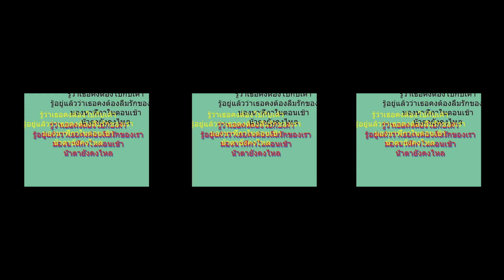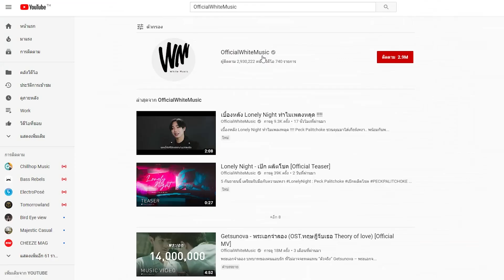อัพเดทความเป็น 'MEYOU' เด็กหนุ่มผู้อยู่เบื้องหลังความสำเร็จของใครหลายคน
"MEYOU" ชื่อนี้ที่ใครๆ ก็ต้องการ!!!
เด็กหนุ่มอายุ 19 ที่หลายคนยังไม่รู้ว่าเขาคือผู้อยู่เบื้องหลังความสำเร็จของใครหลายๆ คน!